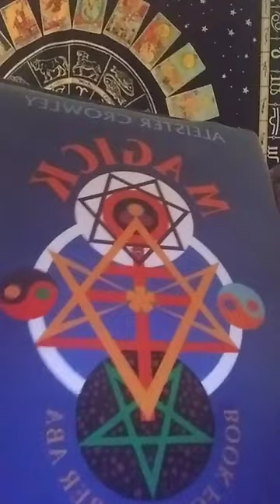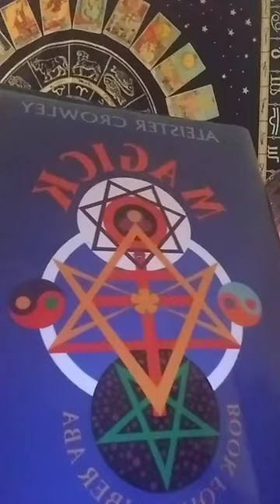Liber ABA: Dhyana. Book 4, Part 1 (Mysticism), Ch. 6. Aleister Crowley. Read by Taliesin McKnight.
To purchase the book CommissionedLink __________________________________________